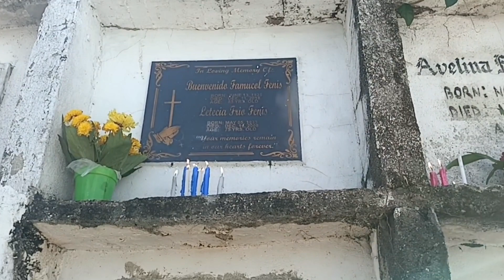ARAW NG UNDAS BESITA SA AKING MAHAL SA BUHAY . Late upload